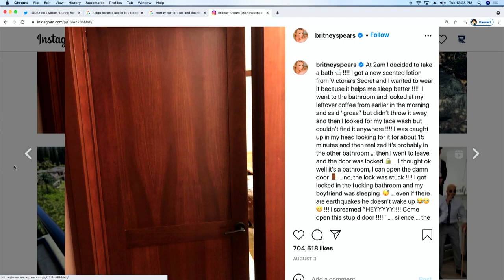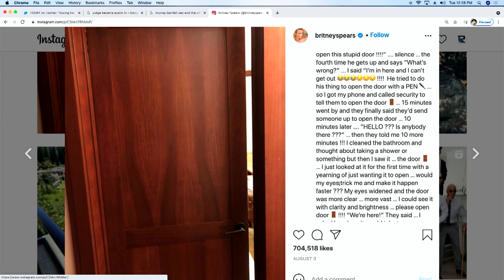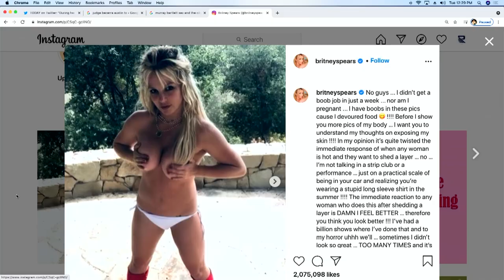Britney Spears Opened a Door With Her Mind?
Britney Spears had another series of fun Instagram posts, including posting a story about how she unlocked a door with her mind.